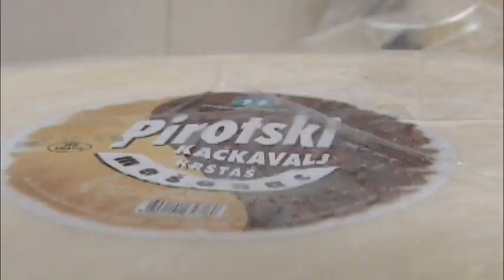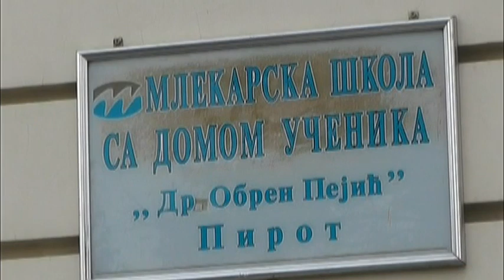STRUČNA PREDAVANJA U MLEKARSKOJ ŠKOLI